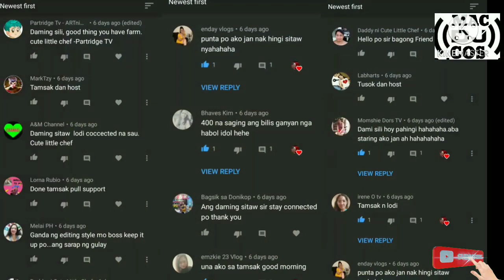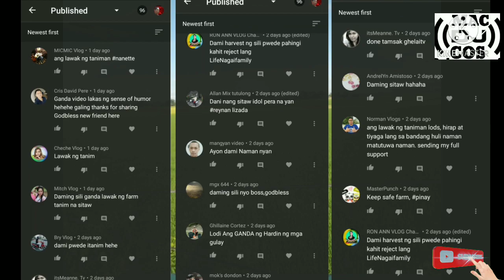Pitas ng siling berde